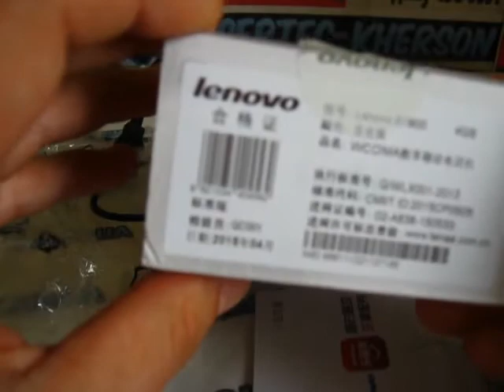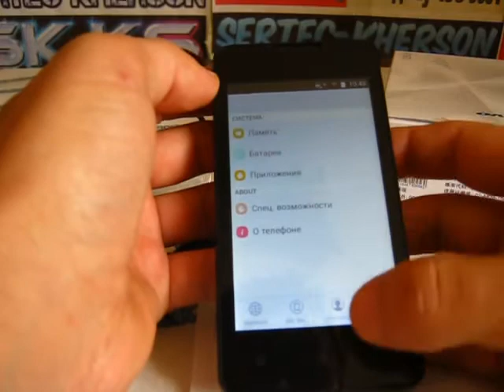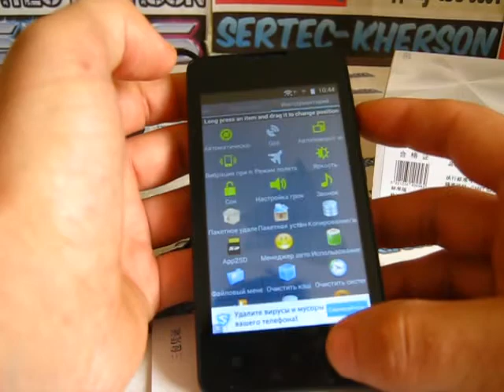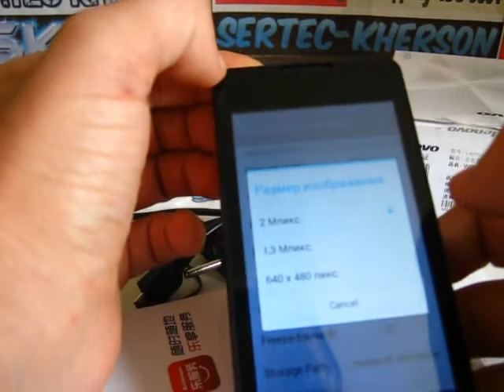Lenovo A1900 - дешевле быть не может